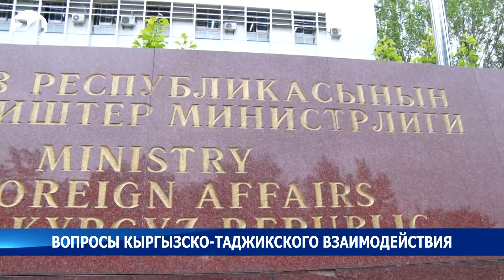Вопросы кыргызско-таджикского взаимодействия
Министр иностранных дел Руслан Казакбаев накануне принял посла Таджикистана Назирмада Ализода. Встреча состоялась по просьбе таджикской стороны.